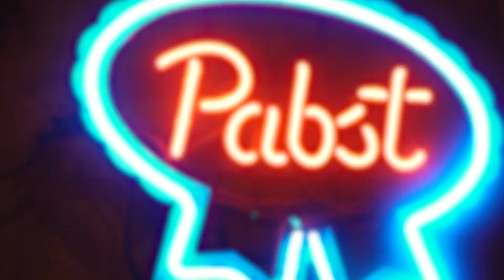Conner Sweet // Some Bar Somewhere